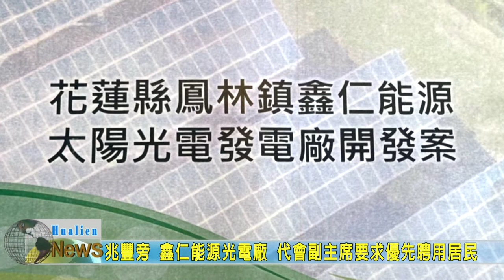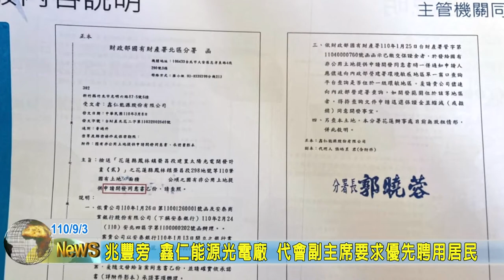20210903 03 兆豐旁 鑫仁能源光電廠 代會副主席要求優先聘用居民